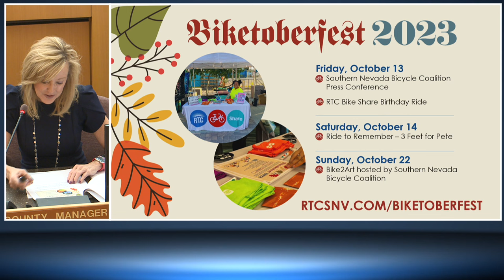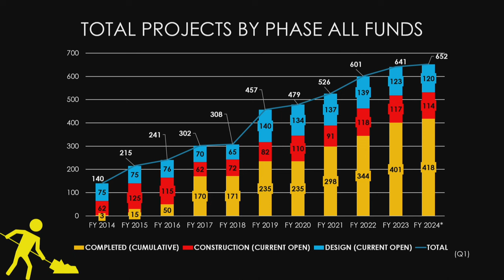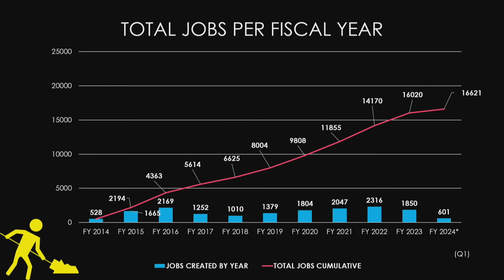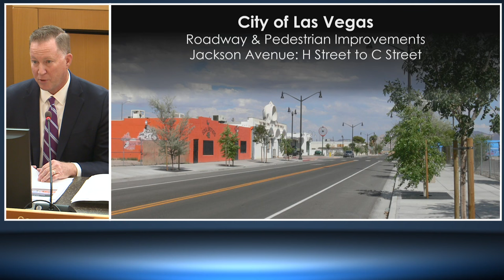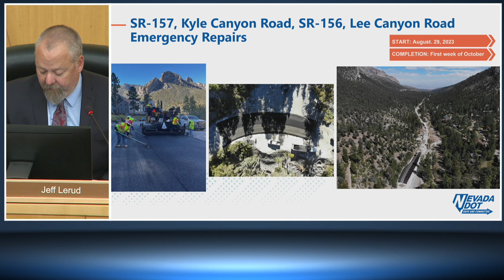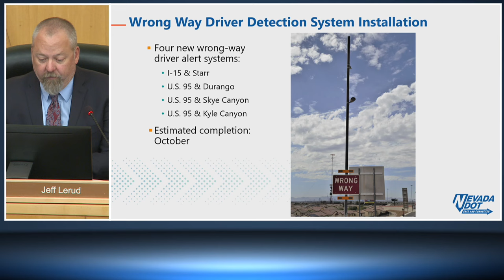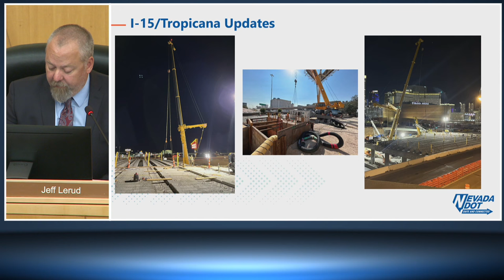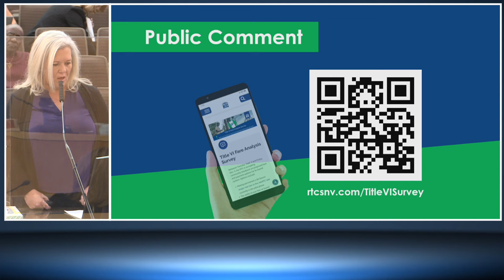October 12, 2023 - RTC Board of Commissioners Meeting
The Regional Transportation Commission of Southern Nevada (RTC) is a regional entity that oversees public transportation, regional planning, traffic management, roadway design and construction funding, and oversees the bike share system in downtown Las Vegas.